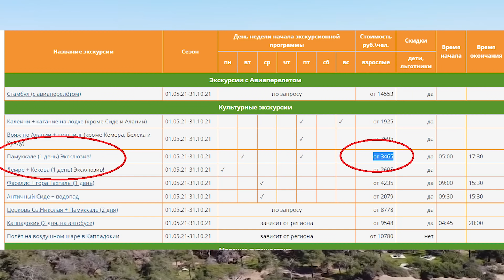ПАМЯТКА УМНОМУ ТУРИСТУ: как и на чем можно сэкономить во время отдыха в Турции, ТОЧНО ПОЛЕЗНО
Самые точные и полезные рекомендации о том, как не переплачивать во время своего отдыха в Турции для всех туристов. Отдых в Турции продолжается.

Информация по карте Тинькофф Блэк:

- По этой ссылке при оформлении карты Tinkoff Black можно получить три месяца бесплатного обслуживания

- По этой ссылке при оформлении карты Tinkoff Black можно получить 1000 рублей назад на карту при общих покупках за месяц на сумму 5000 рублей

Instagram - сотрудничество, реклама, СРОЧНЫЕ вопросы туристического характера